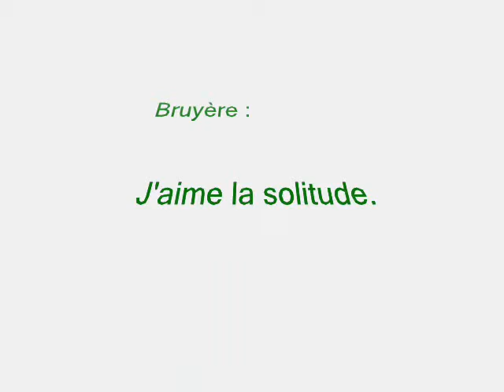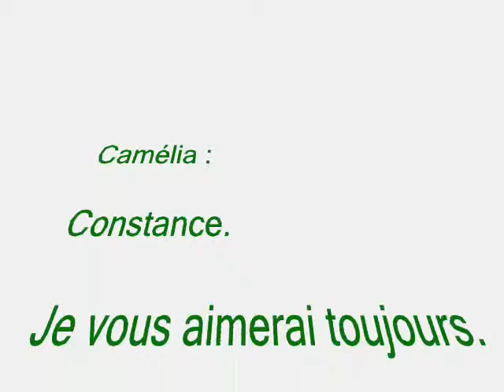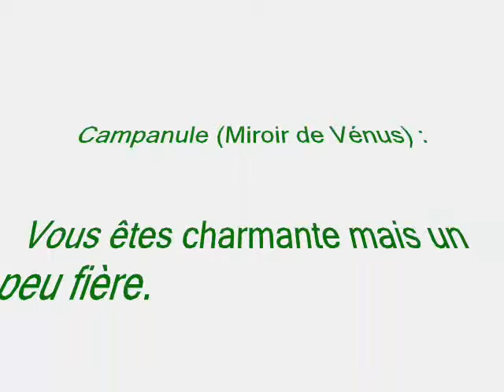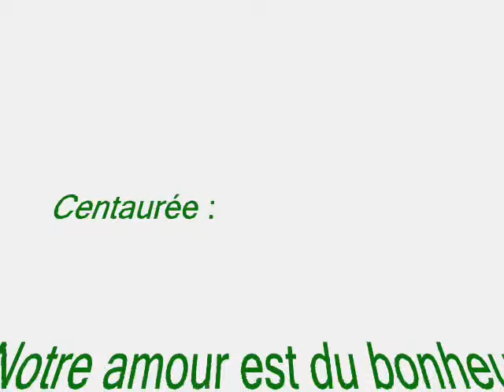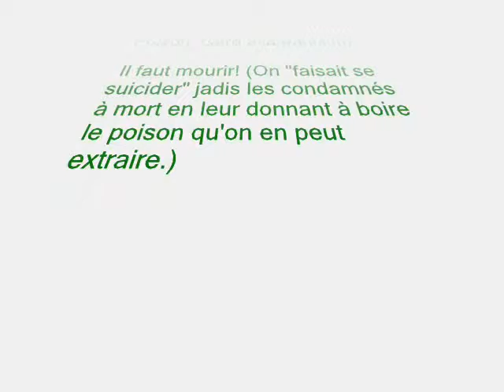Le Langage des Fleurs